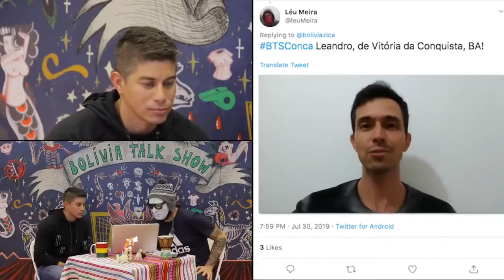Dário Conca | Bolivia talk show